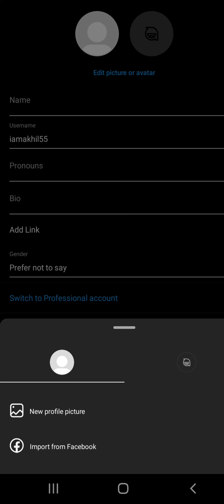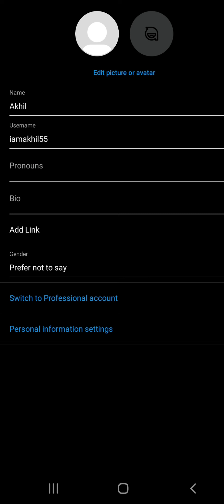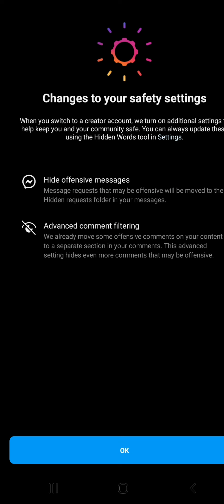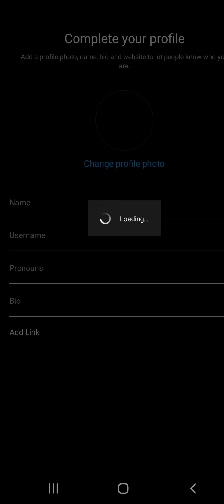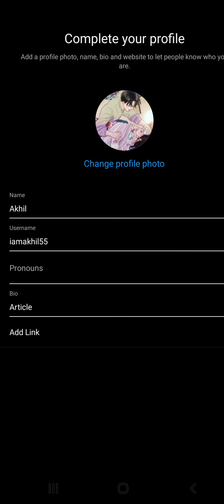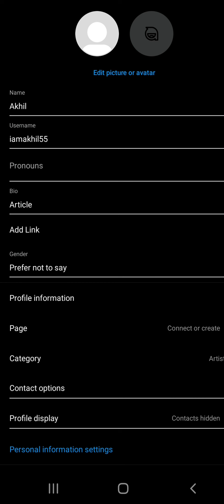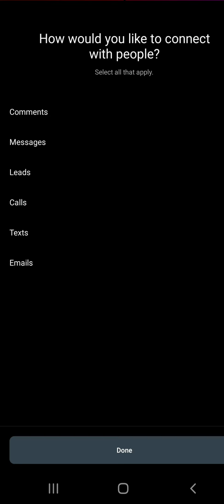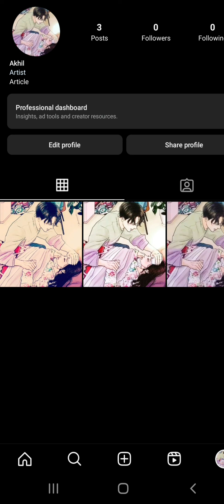Instagram Profile ko Professional Profile Me Kase Move Kare | Easy Aur Fast | Shikho Just 5mm Me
Kase id banaye
How to creat insta id
How to create unique id
Problem insta id
Professional instagram
Insta id ko Professional kase banaye
Instagram users
How to change insta id
How to delet insta id
Instagram se paisa kase kamate hai
Aapna Instagram id setting kase kare